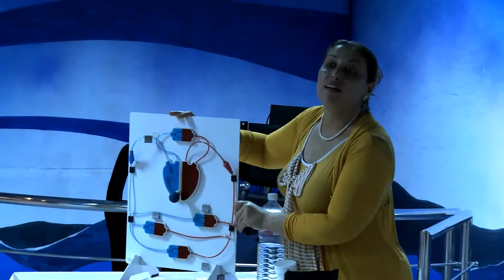نادي سحر العلوم خلال صائفة 2018